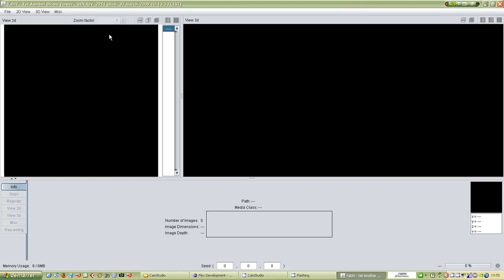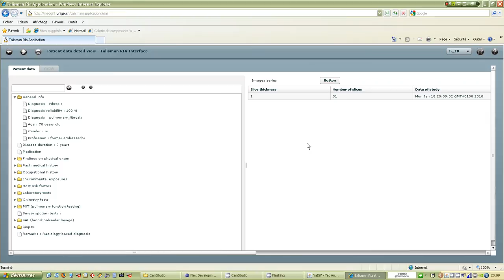Lung Image Analysis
Case-based lung image categorization and retrieval for interstitial lung diseases: clinical workflows, Adrien Depeursinge, Alejandro Vargas, Frédéric Gaillard, Alexandra Platon, Antoine Geissbuhler, Pierre-Alexandre Poletti and Henning Müller, in: International Journal of Computer Assisted Radiology and Surgery, 7:1(97-110), 2011.

3D Case-Based Retrieval for Interstitial Lung Diseases, Adrien Depeursinge, Alejandro Vargas, Alexandra Platon, Antoine Geissbuhler, Pierre-Alexandre Poletti and Henning Müller, in: MCBR-CDS 2009: Medical Content-based Retrieval for Clinical Decision Support, London, UK, pages 18-25, Springer, 2010.

Fusing visual and clinical information for lung tissue classification in high-resolution computed tomography, Adrien Depeursinge, Daniel Racoceanu, Jimison Iavindrasana, Gilles Cohen, Alexandra Platon, Pierre-Alexandre Poletti and Henning Müller, in: Artificial Intelligence in Medicine, 50:1(13--21), 2010.